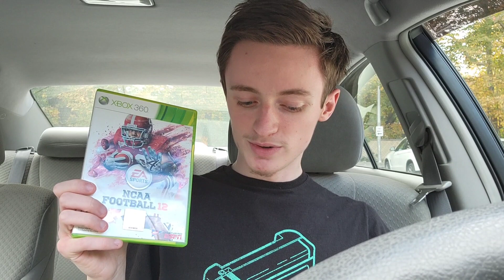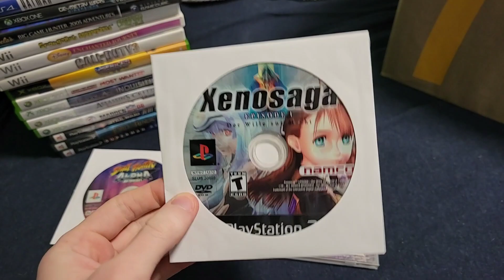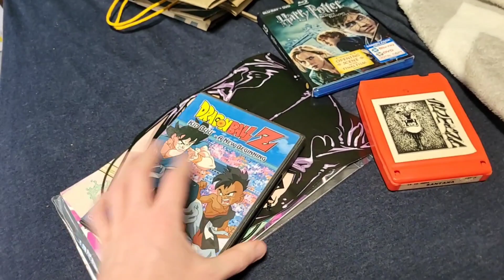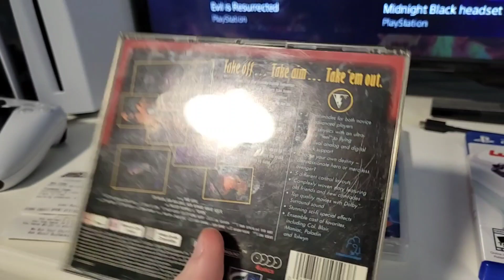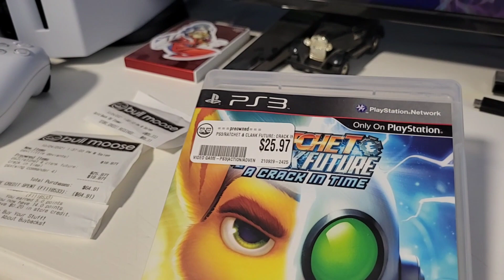Trading junk for gems Part 3/3 Final video! (for now)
My final trading junk for gems video! But it really isn't the end!